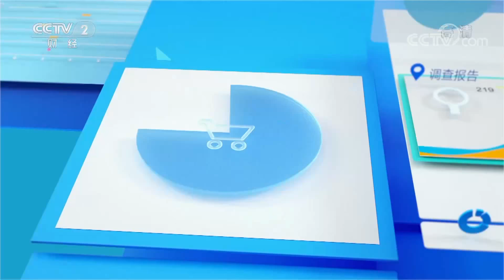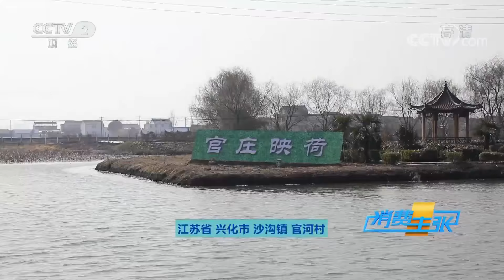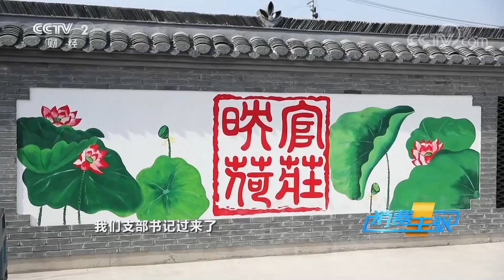醉蟹、红烧鳗鱼、元宝蛋……来兴化感受虾蟹之乡富足年！「消费主张之家乡的年味儿」20210222 | CCTV财经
本期节目主要内容：
江苏兴化是一个有着两千多年历史的古邑，地处苏中里下河腹地，境内河湖港汊纵横交错，密如蛛网。如今有着12万亩水域面积的水乡兴化，鱼虾、湖鲜众多，那么这里的老百姓是如何过年的呢？本期节目就带您去感受富裕起来的兴化人是怎么过年的。